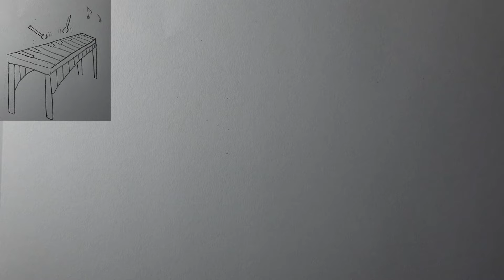Cómo dibujar una marimba básica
-Materiales:
-Lápiz 2B
-Hoja A4
-Borrador

La marimba es un instrumento de percusión, que consiste en una serie de láminas de madera de distintos tamaños, dispuestas de mayor a menor, cada una con una altura de sonido diferente, que se golpean con mazos para producir notas musicales.